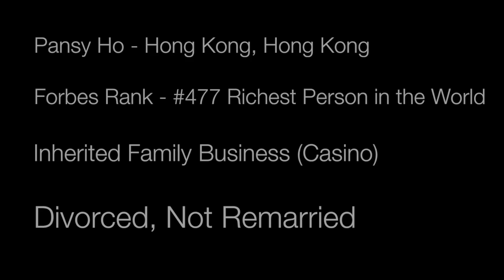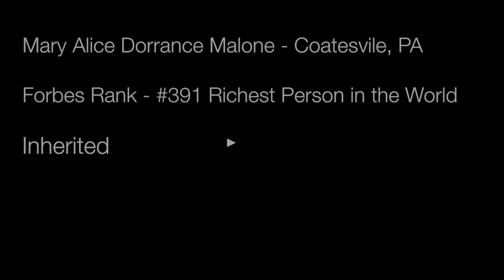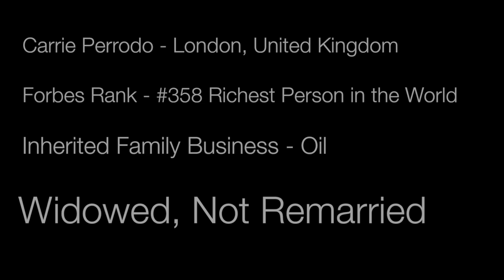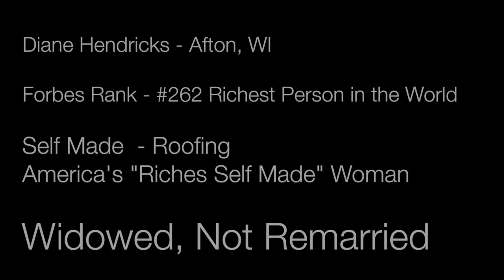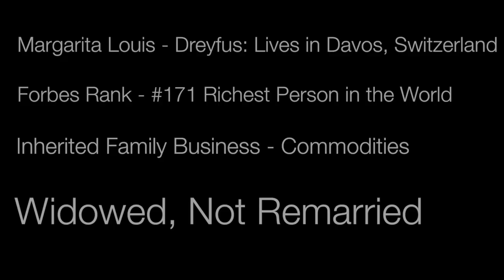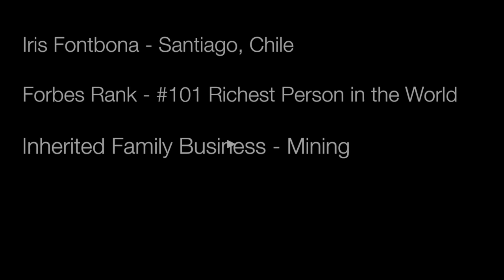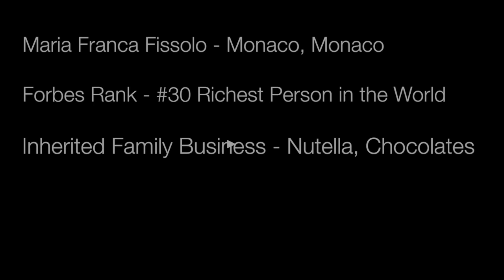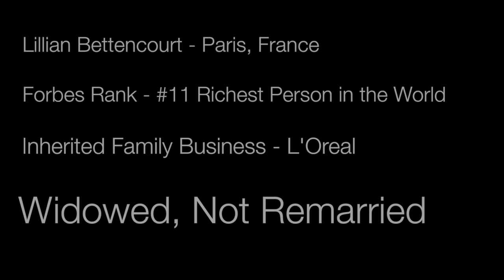20 Bachelorette Billionaires - The Wealthiest, Single Women in the World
FlipOut Friday brings you...

The Bachelorette Billionaires:

The 20 Wealthiest Women in the World who are not married, as of 2016.  You won't find these ladies on any television show unless they own the Network.

When you own billions, a good weekend could bring your business  a few hundred million and these beautiful women wear it well!

Cheers!